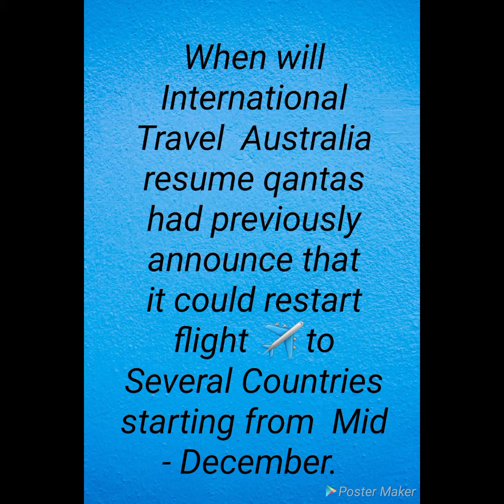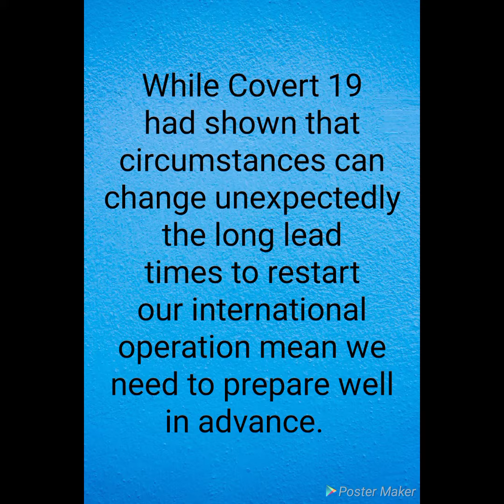Finally International Student Return update 🙌Australia 🇦🇺 they give green light to Student# ✌✌